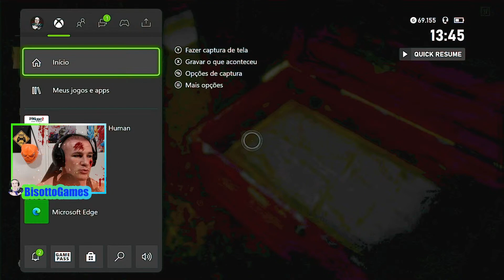DYING LIGHT 2 #2 - Jogando no XBOX SERIES S - LIVE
Quer comprar jogos muito baratos?

XBOX: BisottoGames
Steam: BisottoGames

Valeu! Obrigado pelo carinho!

Algumas playlists do Canal:
INÍCIO DE GAMEPLAY: